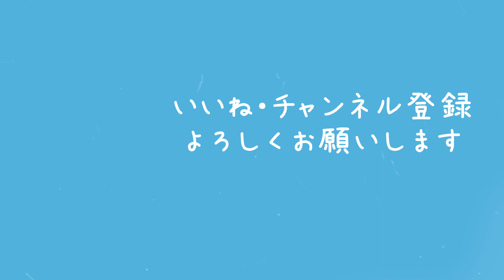ババババファントのかきかた how to draw a bubba bubbaphant